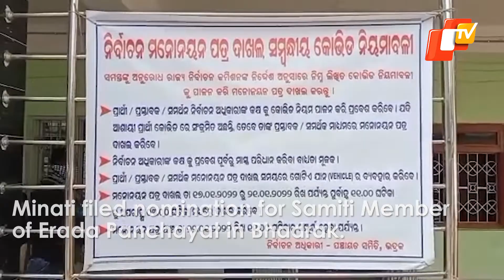Odisha Panchayat Polls 2022: 75-year Old Woman Files Nomination For Samiti Member in Bhadrak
Amid more youths taking part in active politics, this 75-year old woman from Odisha has proven that age cannot restrict her from public service. Meet Minati Lata Bala from Bhadrak district who has decided to contest in the upcoming Panchayat polls with an aim to fulfill her husband’s dream.